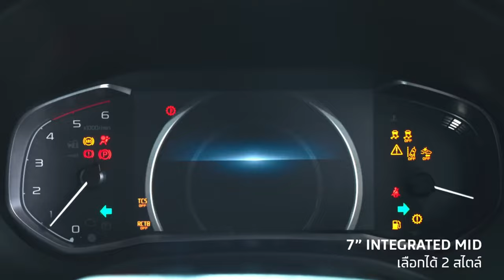Chevrolet DMax 2024 🔥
Chevrolet D-Max 2024 o la nuevo ISUZU DMAX es presentada oficialmente en Tailandia, con cambios interesantes sobre todo en su equipamiento en seguridad y motor.

 / fayals8​

 / fayals-10592.  .